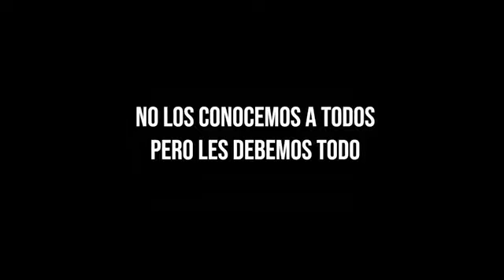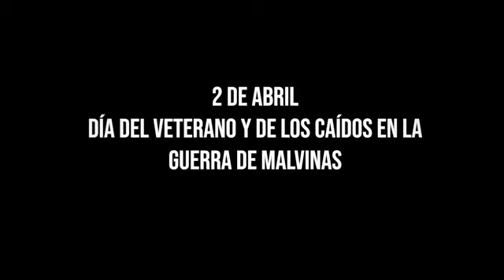Mallvinas: Miralos con orgullo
La emotiva campaña viral que rinde homenaje a los pilotos héroes de la Guerra de Malvinas. La Escuela de Aviación Militar de la Fuerza Aérea difundió un mensaje con la consigna: “No los conocemos a todos, pero les debemos todo MiralosConOrgullo”.